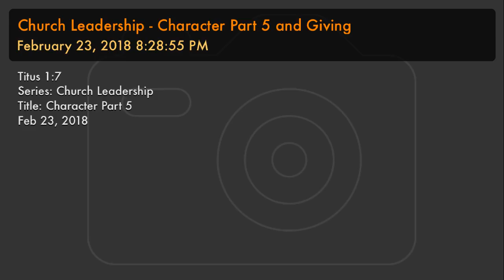Church Leadership - Character Part 5 and Giving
Titus 1:7
Series: Church Leadership
Title: Character Part 5